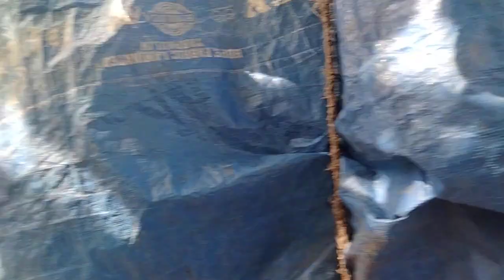রকস্টার সাউন্ড🔥স্টার সাউন্ডের🔥এবং নতুন জীবন মাইক সার্ভিস কে পাশ দিয়ে পার হয়ে যাচ্ছে।